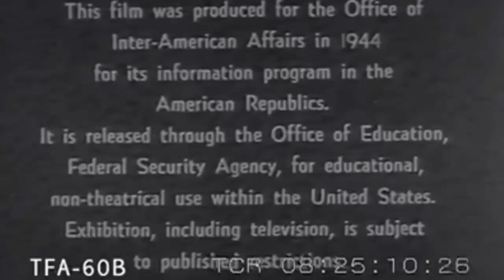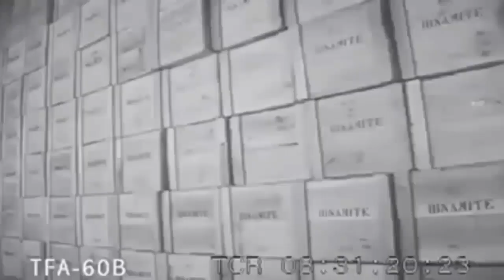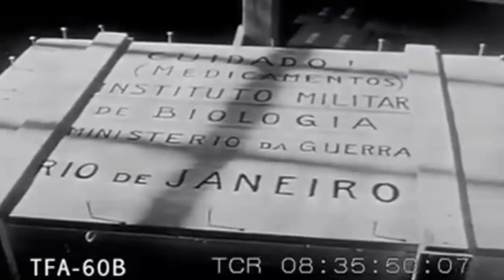São Paulo 1943 - Documentário em Inglês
Um documentário feito pelo Governo dos EUA em 1943